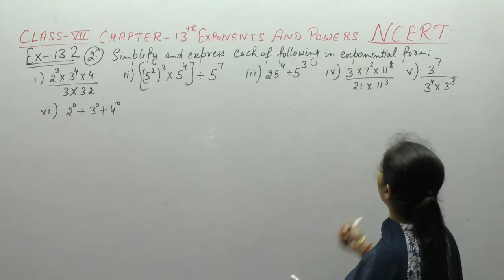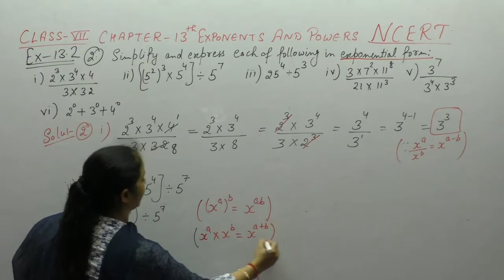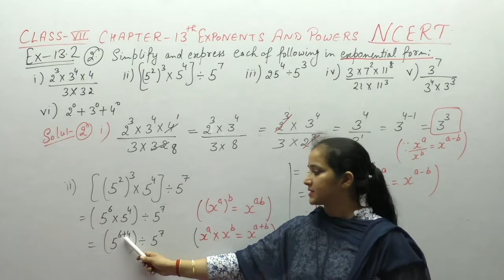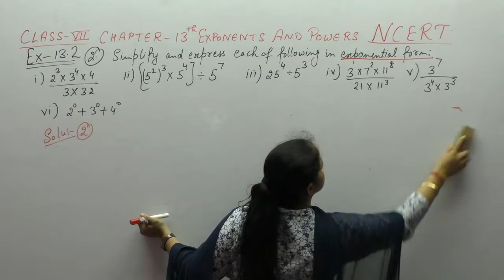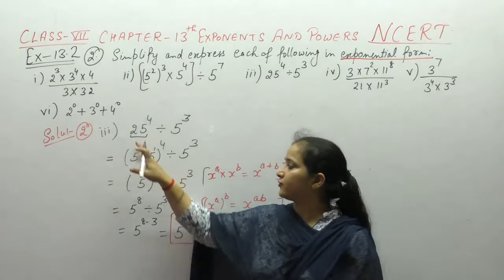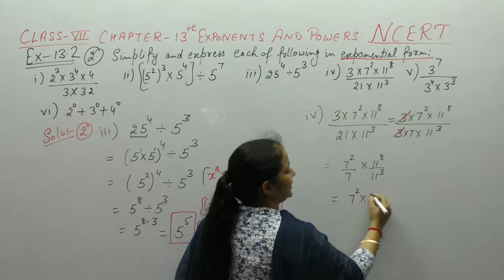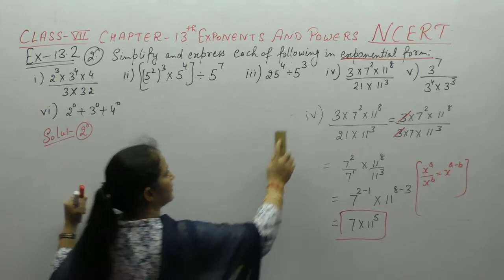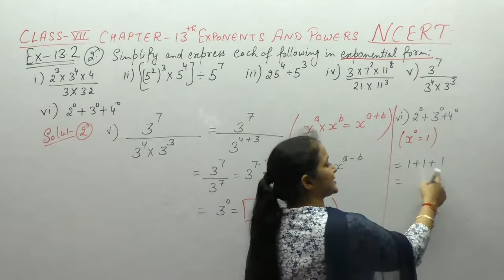Ncert Class 7 Maths Chapter-13 Exponents and Powers (Video-6 ) Ex-13.2 Q-2(i,ii,iii,iv,v,vi)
This Video Contains Solutions Of  Questions of Chapter-13 Exponents and Powers Of Ncert. it Contains Solution Of Questions-  2 (i,ii,iii,iv,v,vi )Of Ex-13.2